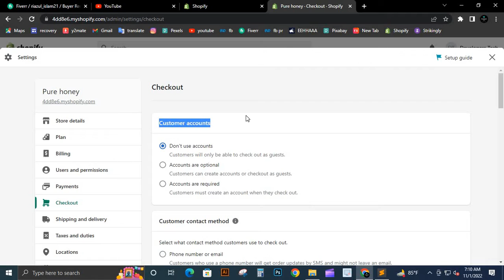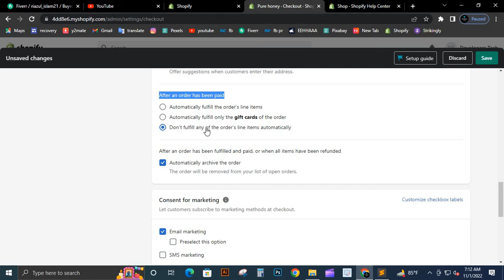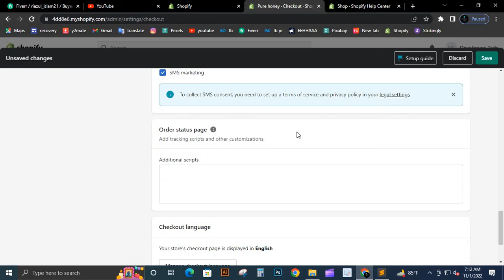Edit Shopify store checkout easily | Shopify tutorial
you can easily change the shopify checkout system . see this video to get it clearly